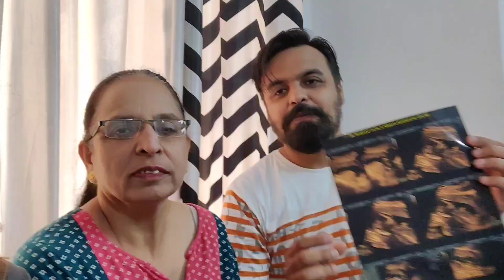SEEING BABY FOR THE FIRST TIME | FIRST PREGNANCY SONOGRAPHY | 14TH WEEK ULTRASOUND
Vlog #110

Love,
Sofie Parmar